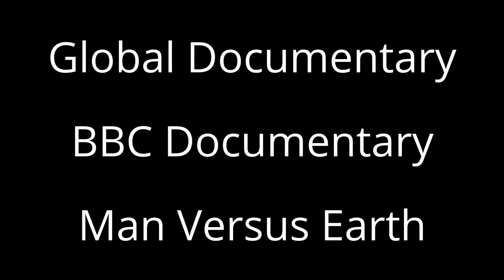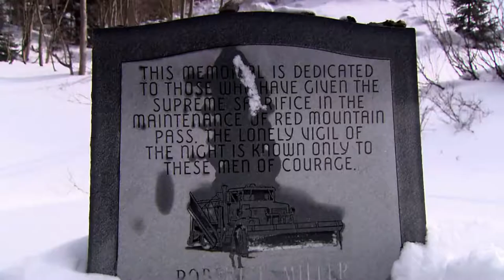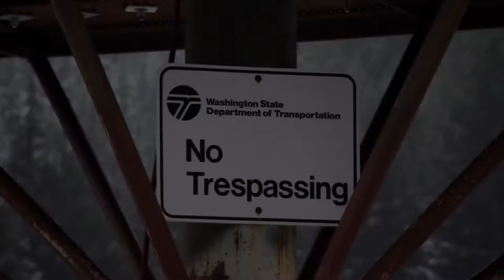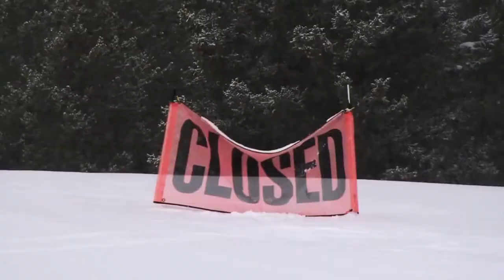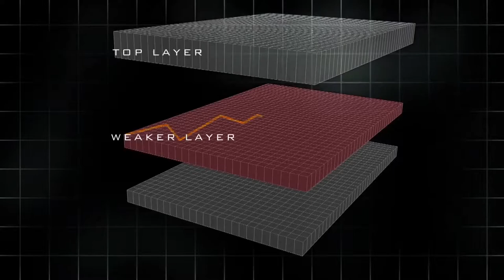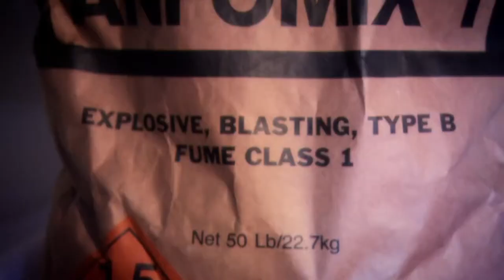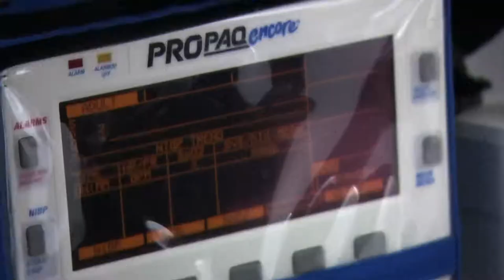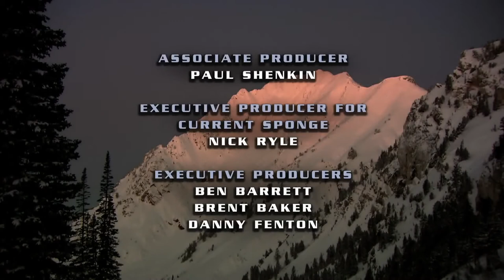Full Documentry | HD Documentary | Man Versus Earth | BBC Documentary